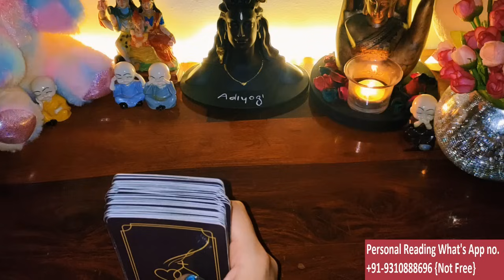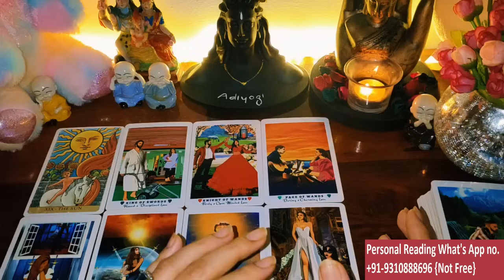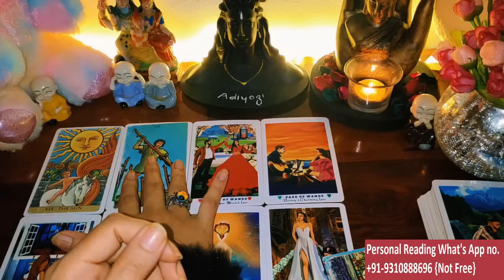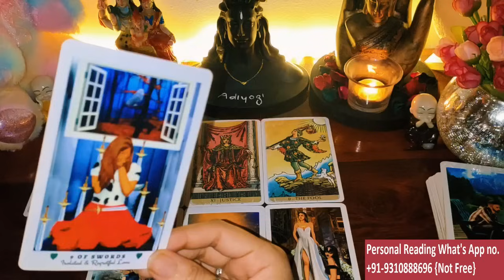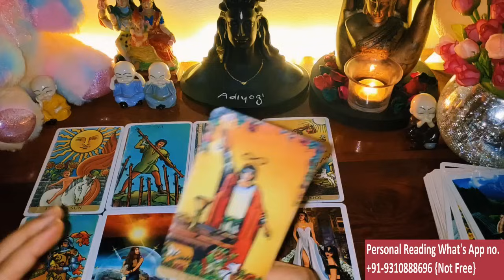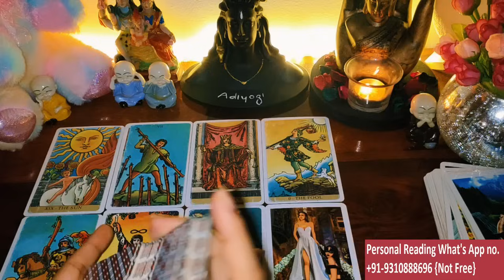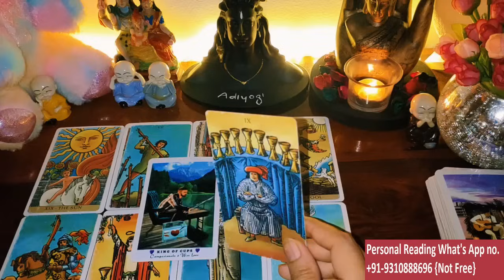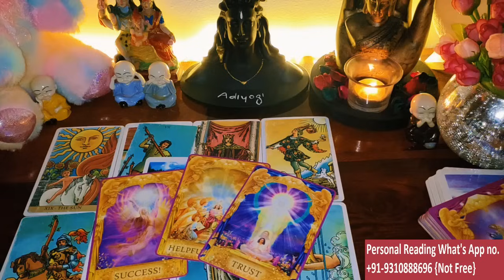😍😍CURRENT FEELINGS FOR YOU / 😍COLLECTIVE TODAY TAROT CARD READING/ 💯IN HINDI / LOVE READING/😍😍